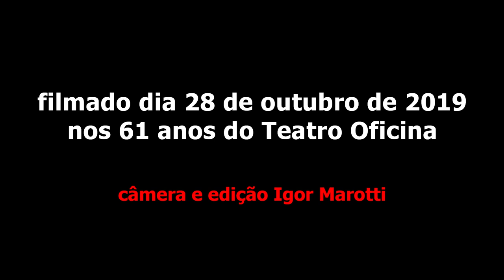Jards Macalé - Buraco da Consolação - Teatro Oficina 61 anos